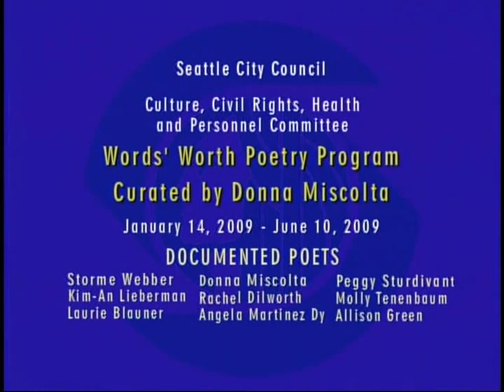2009 Words' Worth Poetry Reading - Curated by Donna Miscolta - Seattle City Council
Color with sound. Poetry read monthly or twice monthly at Councilmember Nick Licata's 2009 committee meetings related to the arts. Poets include: Donna Miscolta, Storme Webber, Laurie Blauner, Rachel Dilworth, Kim-An Lieberman, Angela Martinez, Peggy Sturdivant, Molly Tenebaum, Allison Green.  Production by Seattle Channel.